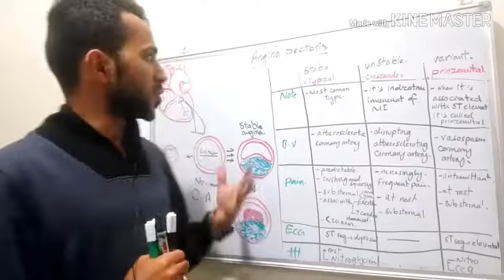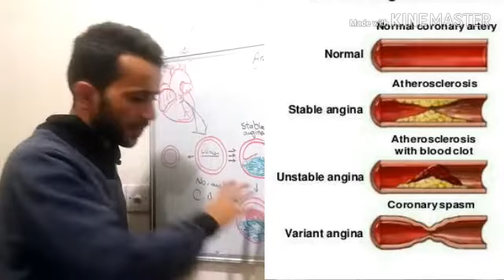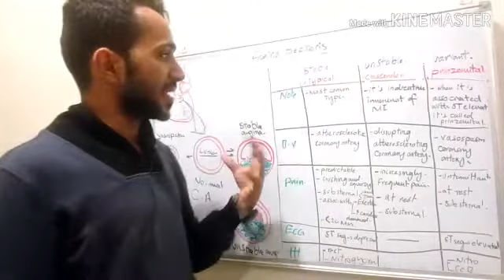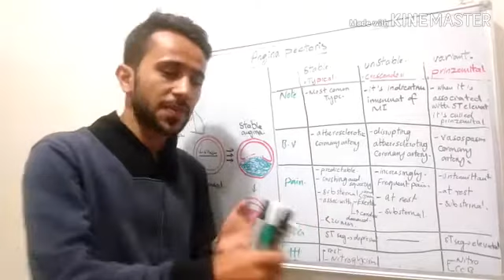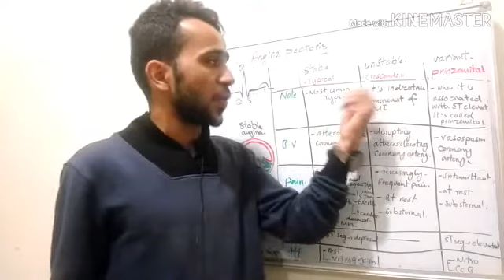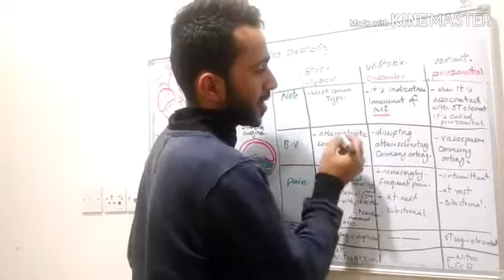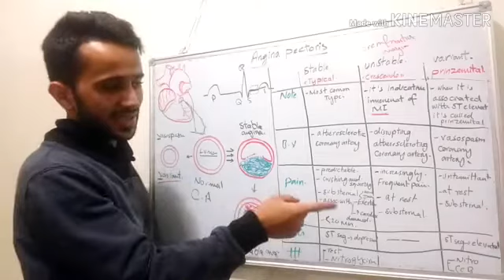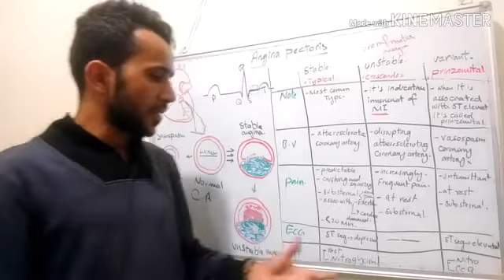Angina pectorisالذبحه الصدريه بشكل مختصر